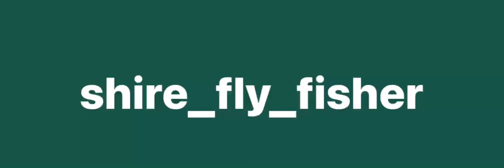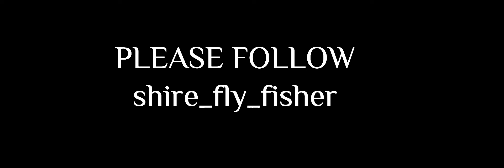CRACKING DAY AT MANNINGFORD WILTSHIRE